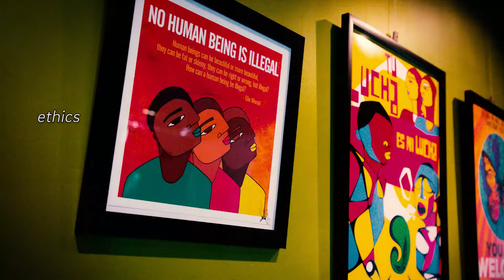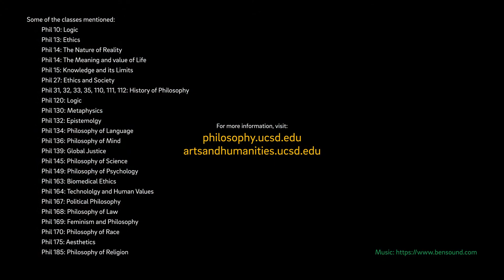Explore the Department of Philosophy at UC San Diego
Interdisciplinarity is at the heart of a degree from the UC San Diego Department of Philosophy. Nationally ranked, we live at the intersection of science, technology, health, social sciences, and the arts and humanities by offering four optional areas of emphasis for undergraduates, and cutting-edge specialization for graduate students.

Philosophy Major and Minor with areas of emphasis in: Laws, Ethics and Society; Science, Technology and Medicine; Mind, Brain and Cognitive Science; and Historical Perspectives on Philosophy, Science and Religion, as well as a specialized Bioethics Minor.